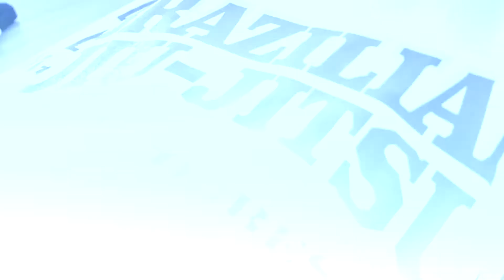Brazilian Jiu-Jitsu Program at Torres Martial Arts Academy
Because jiujitsu.